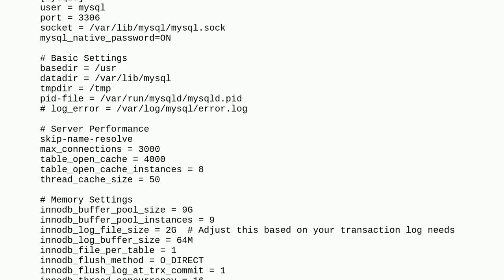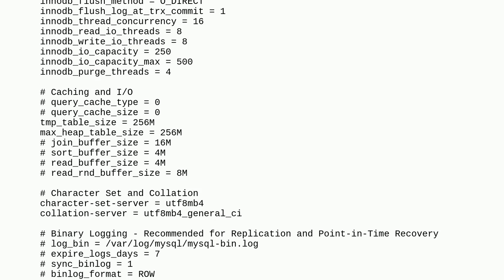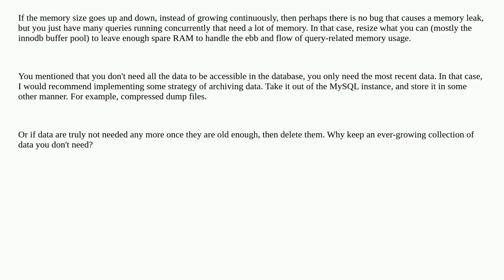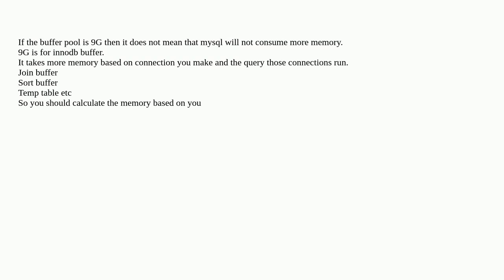Dba: Mysql is being killed by OOMKiller despite having enough ram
Mysql is being killed by OOMKiller despite having enough ram

A special thanks goes out to the community

  docker mysql